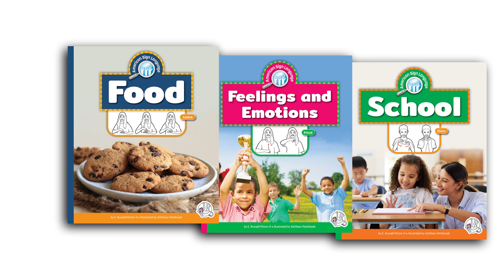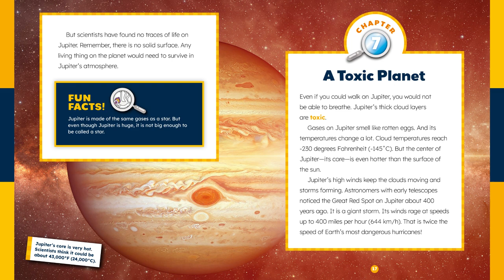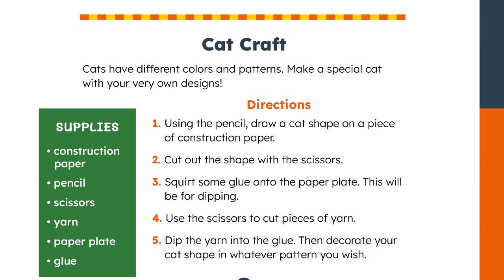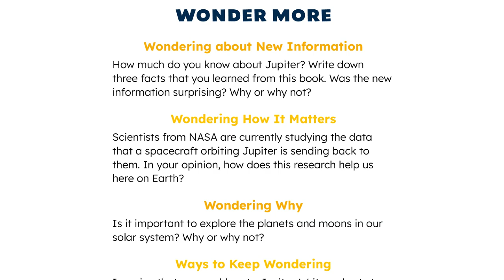Wonder Books: Early Nonfiction Filled with Wonder (New for Fall 2024)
Open a child’s world to the wonders of learning with these elementary-friendly, nonfiction books. These titles support state standards and instill a love of learning by presenting subject matter through the lens of curiosity. New Series for Fall 2024: American Sign Language, Caring for My Pets, Our Solar System, Influential Women, and Technology Then and Now